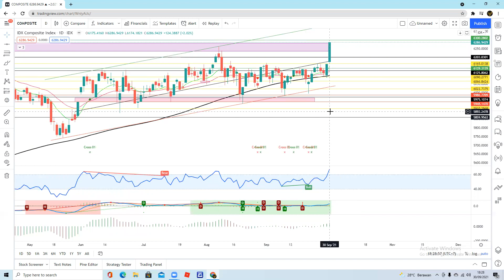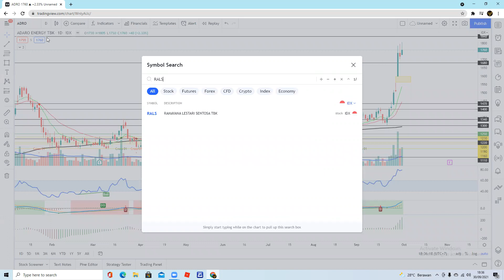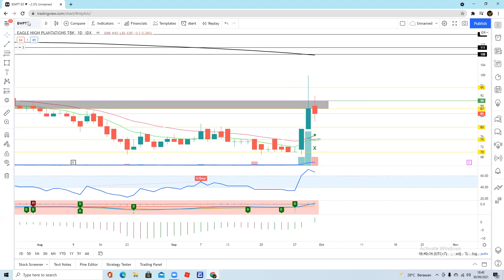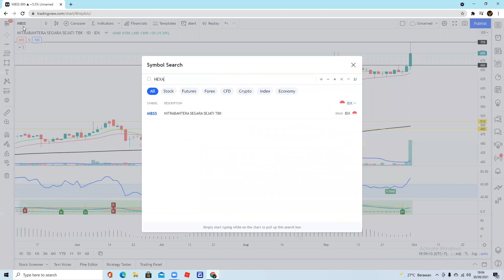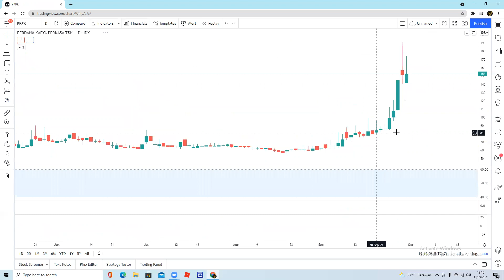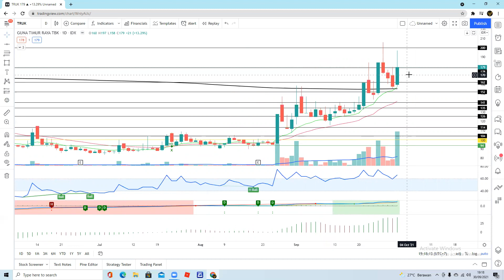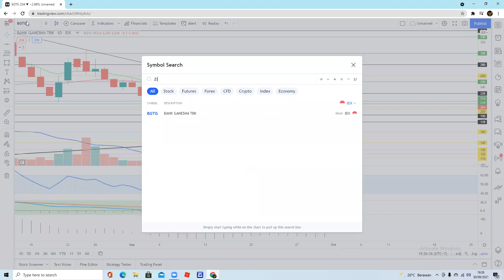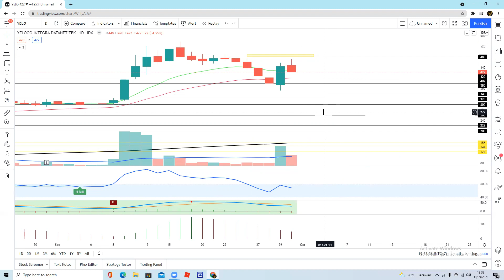Analisa saham hari ini 1 Oktober - BBCA ARTO AGRO BGTG TOYS YELO DOID INKP TKIM WIKA ANTM TRUK REAL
Terima kasih buat Teman Teman yang masih setia di channel Magic Traders. Di Video kali ini kita akan analisa beberapa saham request teman teman di group telegram dan dari komen youtube. Enjoyyyy

IHSG 0:00
DOID 3:13
BBCA 4:47
INKP 6:58
ADRO 8:34
RALS 9:47
ARTO 11:12
BWPT 12:48
DSNG 14:05
SMMT 15:08
JSKY 15:59
IMJS 18:11
WIKA 19:27
ANTM 20:50
AGRO 21:55
NICL 22:37
MBSS 23:56
HEXA 25:05
KOTA 27:00
CENT 28:28
ELSA 29:37
PKPK 30:56
BOSS 31:47
TKIM 32:43
TOBA 34:06
IRRA 35:27
TGRA 36:40
TRUK 38:08
REAL 39:08
ISSP 40:29
BIMA 41:20
ASII 42:37
WOOD 43:59
BGTG 45:18
ZINC 46:26
SAME 47:13
TOYS 48:20
NFCX 49:51
AHAP 50:50
YELO 51:48